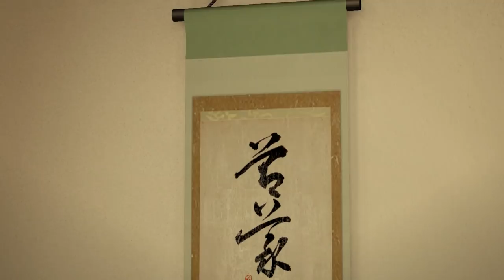Two Best Friends Play Yakuza 0 (Part 61)